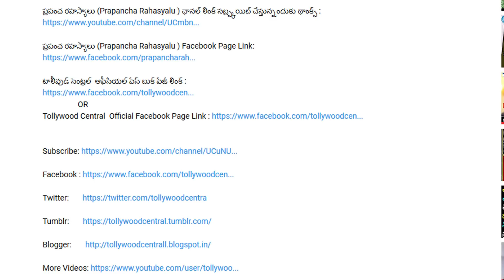వంగవీటి దారుణ హత్యకు ABN రాధాకృష్ణకి సంబంధం.. వెలుగులోకి నిజాలు..! Vangaveeti Ranga RK Leaked Video